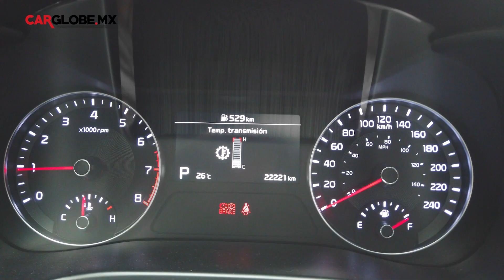KIA Forte GT Sedán 2021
Una poderosa diversión y gran opción de compra.